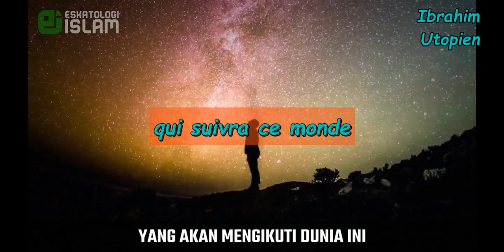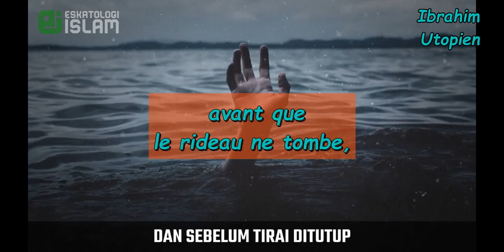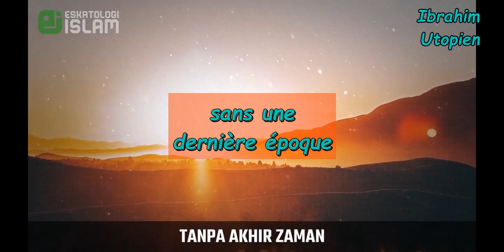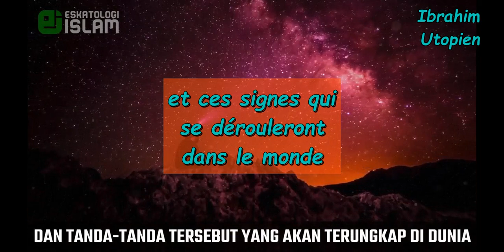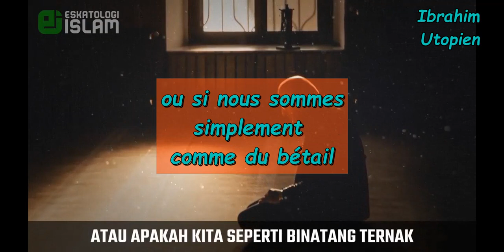Fin des Temps OU Fin du Monde ? Ne confondez pas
"fin des temps" ou "fin de l'histoire"?  mise en bouche !
- Ne confondez pas comme le fond la plupart de ceux qui évoquent la fin des temps comme ensemble de fait contemporain à la destruction des mondes  Matériels suivi du jour du jugement ,  alors que l'eschatologie traite de la fin de l'histoire, qui concerne une longue ère de plusieurs siècles précédant le retour du Jésus Isa Psl et c'est seulement plusieurs décennies après cela  que subviendra " la fin du monde matériel " mais cette époque n'a que peu d'intérêt puisque au retour du messie la partie est finie,  les cartes auront été reposer sur la table,  et après le retour du Jésus il n'y a plus d'enjeu concernant le bon choix théologique .

 - Donc les prophéties. et la science importante a développé et  à considérer,  est celle de la "fin de l'histoire " connue comme "tribulation de l'antéchrist"  qui pourrait être nommée "grande ère des tromperies"  , et  puisque selon de plus en plus des grilles de lecture il devient impossible de nier que  nous visons en son cœur et qu'il y a urgence à identifier la grande tromperie de l'antéchrist au risque d'être piégé dans son adoration tout en pensant adorer le dieu d'Abraham Psl..

et pour accéder aux livres accessibles en Français en pdf ( 19 livres pour le moment ) servez vous sur ce drive